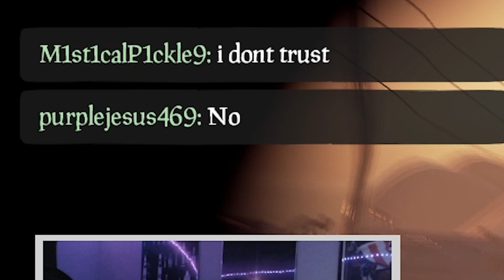Betraying our Alliance! | Sea of Thieves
Tik-Tok: jasper_rockets